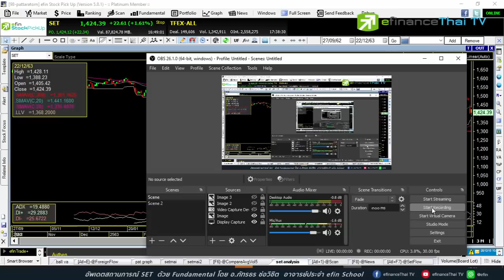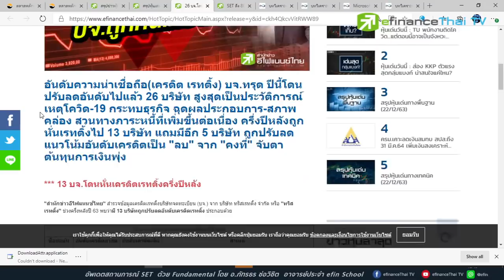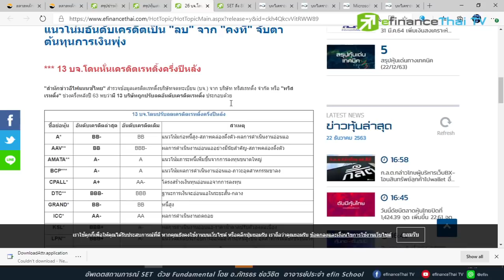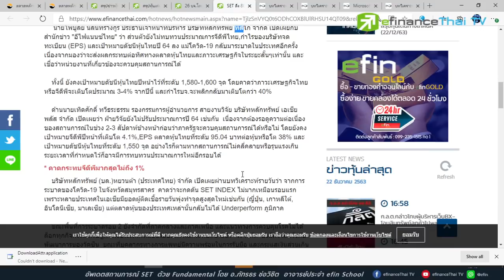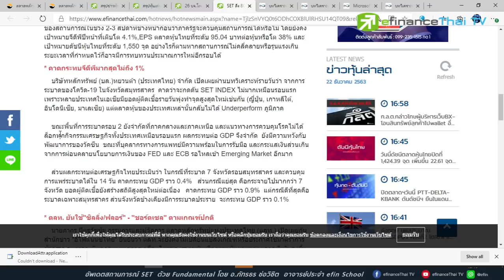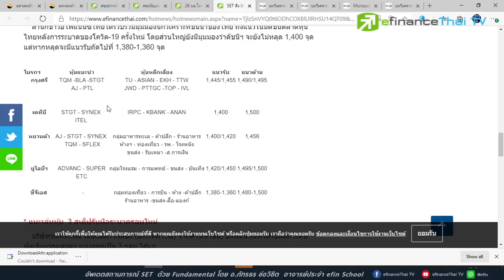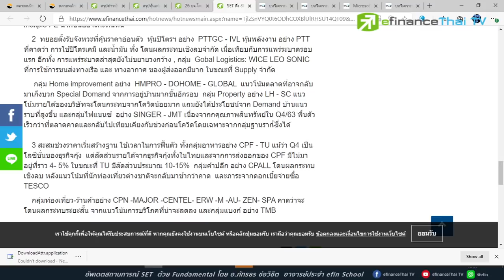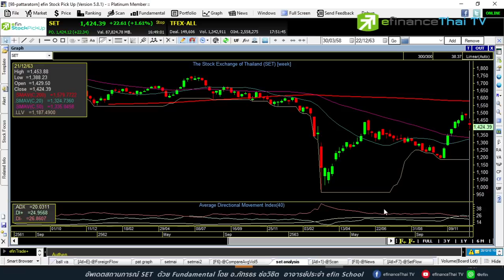Covid รอบใหม่setไปต่อหรือพอแค่นี้ - Update SET โดย อ.ภัทร efin School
ถ้าเกิด COVID-19 รอบใหม่ ตลาดหุ้นจะเป็นอย่างไร หยุด หรือไปต่อ? มาวิเคราะห์กับ อ.ภัทร กันครับ

line : @efin